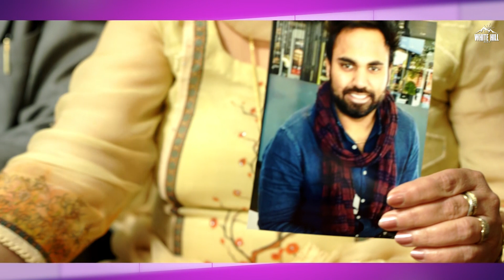Hot This Week | Video Jukebox | Ishtar Punjabi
Tere Na Da Chooda
Pind Mereya
Proud